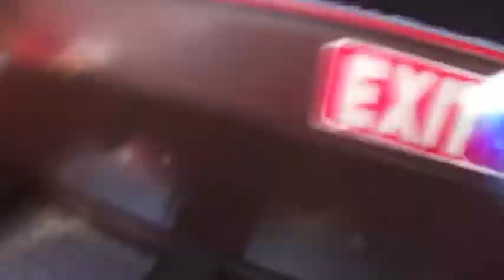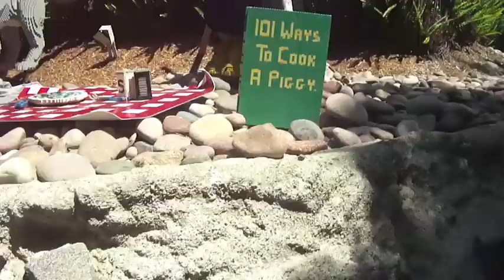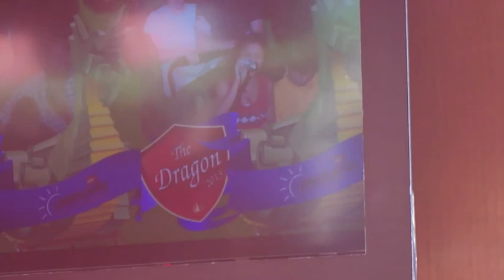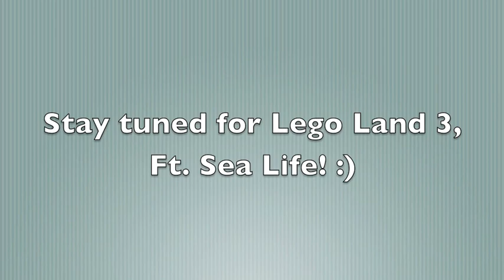California: Day 2: Lego Land & In N Out!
My blog for July 29th. Stay tuned till the end for sneak peeks and my In N Out Experience (even though I never tried it during my previous three visits...) Hope you enjoy this one, still got a few more to post including disney land ones! :D